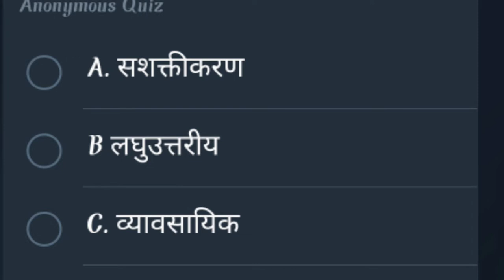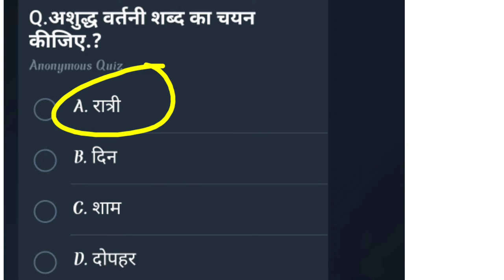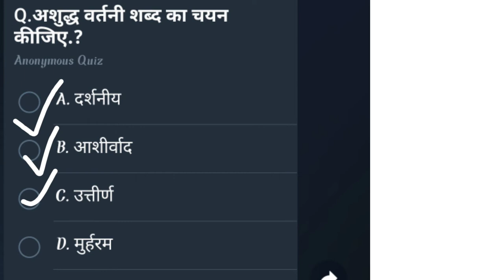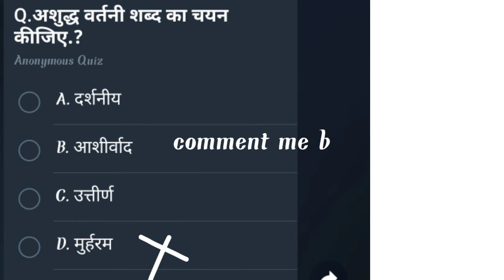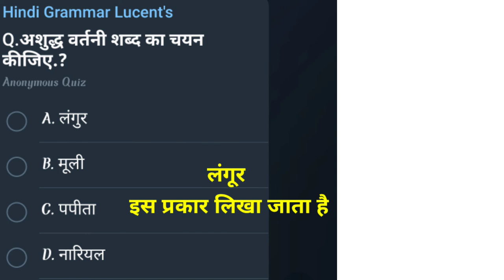सहायक संपरिक्षक जेस्ट संपरिक्षक, हिंदी से पूछे जाने वाले प्रश्न, CG vyapam PSC, CG police Bharti,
si Bharti Vacancy, sahayak sampariksha jyeshth sampariksha, patwari bharti Vacancy, patwari syllabus,
sahayak sampariksha admit card download kaise kare,
डाटा एंट्री ऑपरेटर एडमिट कार्ड कैसे डाउनलोड करें
डाटा इंट्री आपरेटर की तैयारी कैसे करें
सहायक संपरिक्षक जी से संपर्क से पूछे जाने वाले प्रश्न
सहायक संपरिक्षक जैसे संपरिक्षक हिंदी से पूछे जाने वाले प्रश्न
पटवारी के सिलेबस क्या है

छत्तीसगढ़ सूबेदार/ सब इंस्पेक्टर /बस्तर फाइटर / पुलिस भर्ती के 3000 पदों पर भर्ती अपडेट के बारे में
छत्तीसगढ़ व्यापम न्यू वैकेंसी 2021,steno typist stenographer डाटा एंट्री ऑपरेटर भर्ती विज्ञापन 2021,छत्तीसगढ़ व्यापम सहायक संपरिक्षक, जेस्ट संपरिक्षक, cg sahayak sampariksha 2021, CG police

CSPDCL DEO BHARTI syllabus 2021 sahayak sampariksha jyeshth sampariksha syllabus,